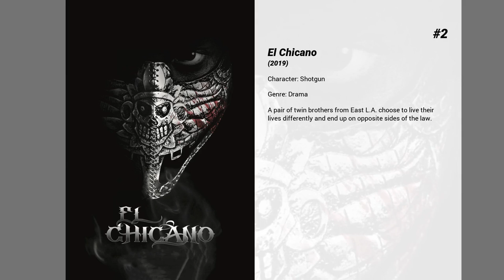Best David Castañeda movies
Welcome to... Best David Castañeda movies! In our channel you will find hundreds of TOPS and rankings of the best films of all genres, actors and nationalities.

Best David Castañeda movies presents...

6. The Guilty
A demoted police officer assigned to a call dispatch desk is conflicted when he receives an emergency phone call from a kidnapped woman.

5. Standing Up, Falling Down
An unlikely friendship kindles between a struggling stand-up comedian from L.A.—forced to move back home to Eastern Long Island with his tail between his legs—and a tragically flawed, but charming and charismatic, alcoholic dermatologist. Discovering to be kindred spirits, each helps the other find healing, in addition to the confidence to face the 'failures' in their lives.

4. We Die Young
Lucas, a 14-year-old boy inducted into the gang life in Washington D.C., is determined that his 10-year-old brother won't follow the same path. When an Afghanistan war veteran comes into the neighborhood, an opportunity arises.

3. Sicario: Day of the Soldado
Agent Matt Graver teams up with operative Alejandro Gillick to prevent Mexican drug cartels from smuggling terrorists across the United States border.

2. El Chicano
A pair of twin brothers from East L.A. choose to live their lives differently and end up on opposite sides of the law.

1. End of Watch
Two young officers are marked for death after confiscating a small cache of money and firearms from the members of a notorious cartel during a routine traffic stop.